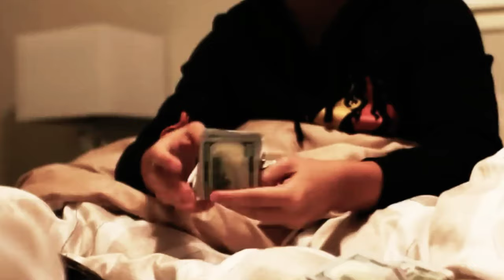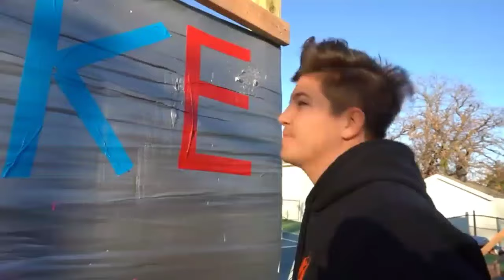PRESTON ~ LIGHT EM UP ( MUSIC VIDEO)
SONG : FALL OUT BOYS - LIGHT EM UP( HOOBER REMIX)